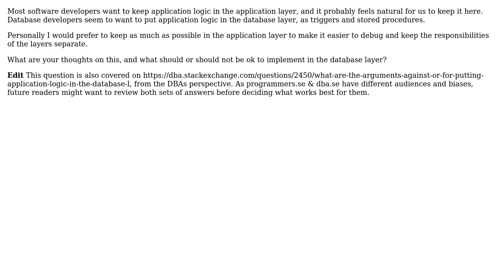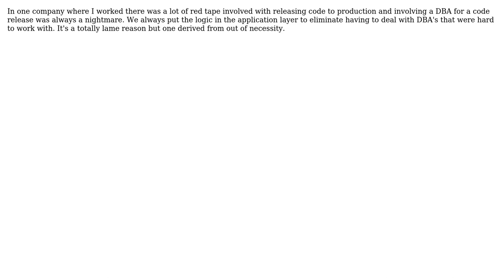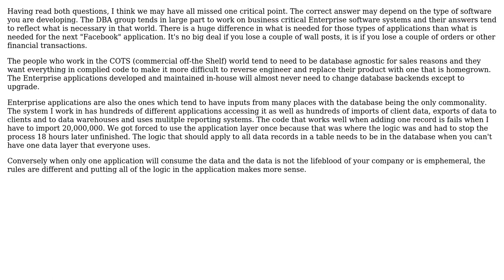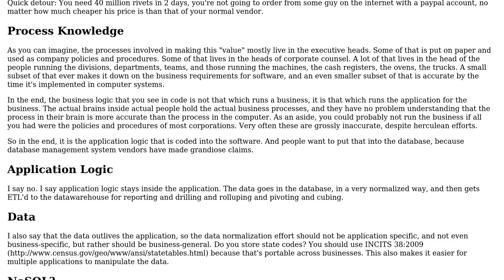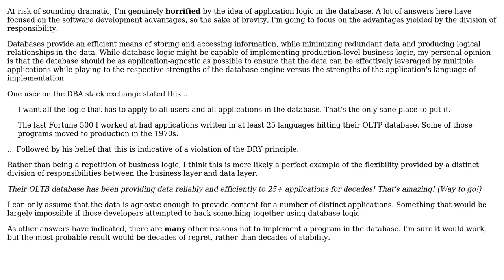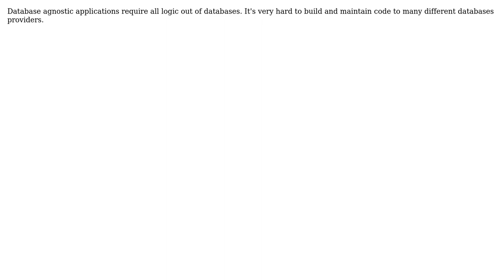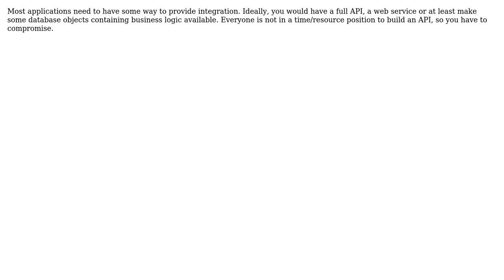What are the arguments against or for putting application logic in the database layer?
Software Engineering: What are the arguments against or for putting application logic in the database layer?

With thanks & praise to God, and with thanks to the many people who have made this project possible! | Content (except music & images) licensed under CC BY-SA | Music | Images & others | With thanks to user Walter user Vetle user Nicolas de Fontenay user M. Smith user Maniero user LennyProgrammers user JeffO user Jaco Pretorius user HLGEM user Christopher Mahan user ChrisF user BCS and the Stack Exchange Network Trademarks are property of their respective owners. You are responsible for your own actions.